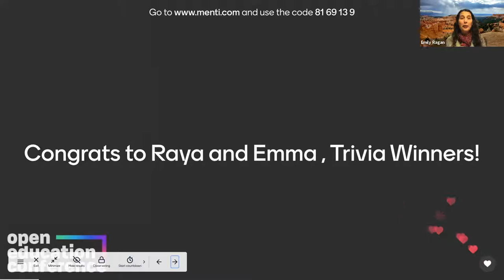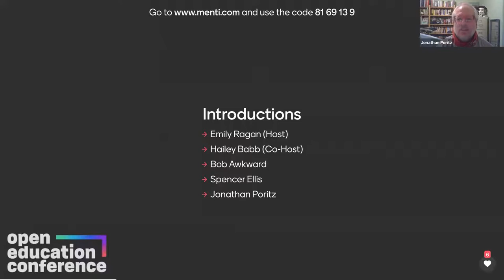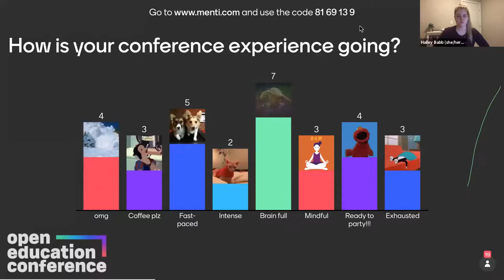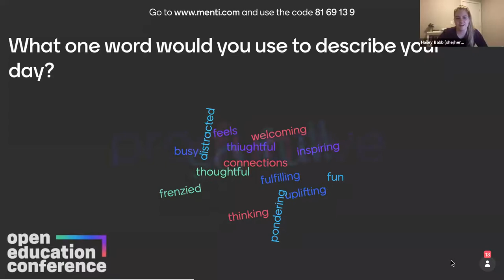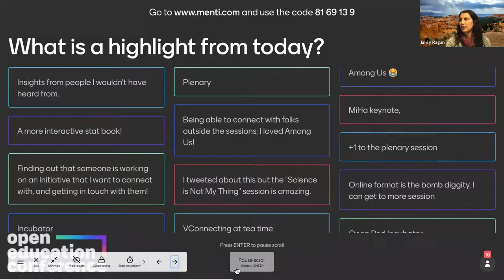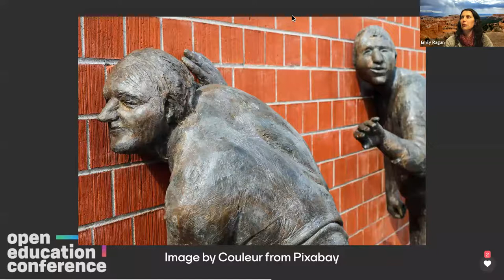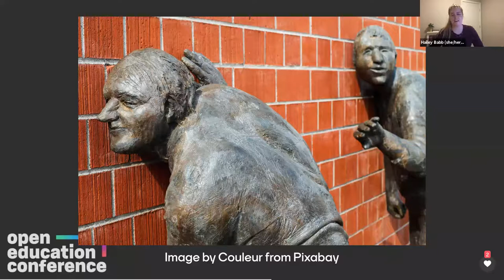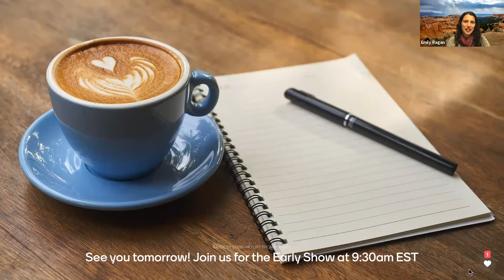OpenEd20 Tuesday Late Show